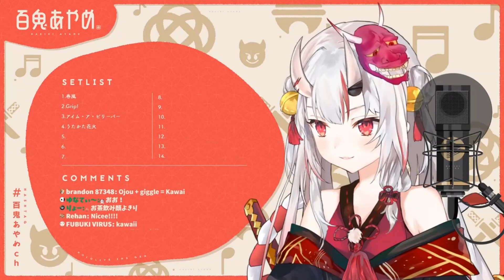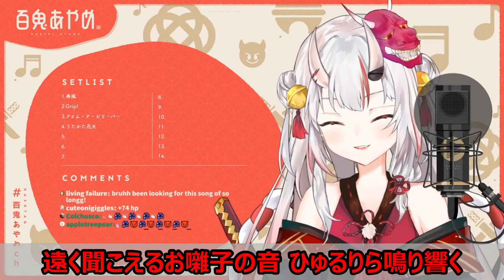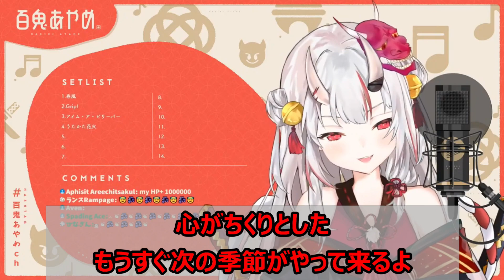【歌詞付き】うたかた花火(utakatahanabi)・supercell【百鬼あやめ/歌枠（2020/8/29）】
※Original stream
【 歌枠 】2.0verになってからの初の歌枠！！！！！！！！